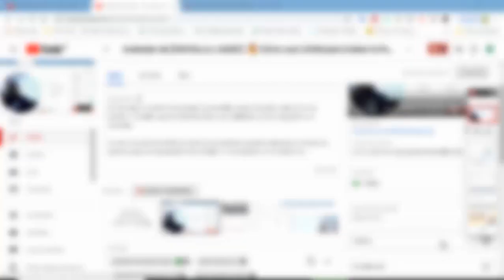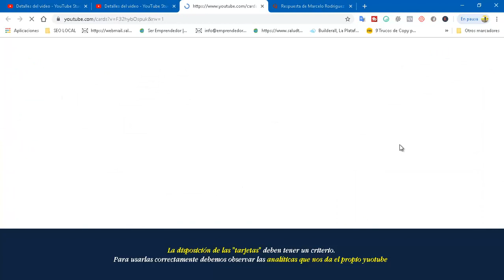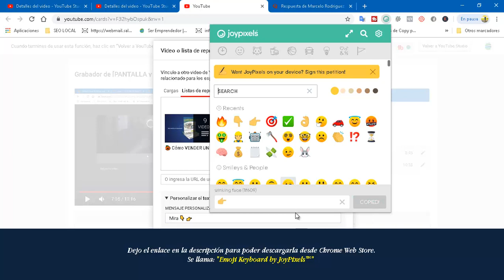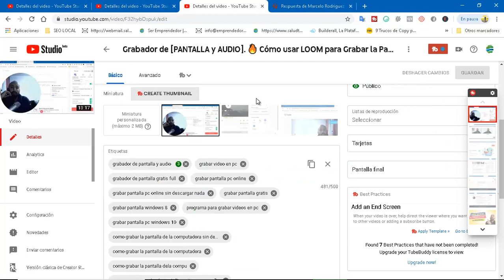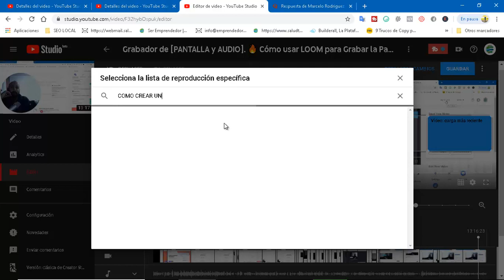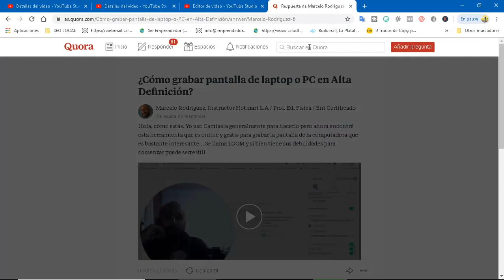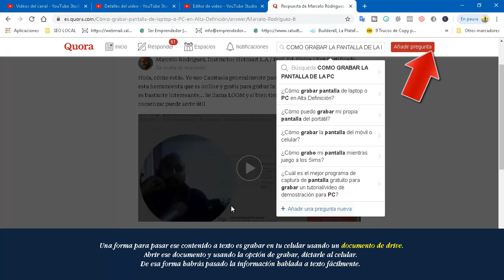🧠TARJETAS y PANTALLA FINAL en VIDEOS de Youtube 2019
⭐Black November (Descuento del 30% - no lo dejes escapar...) En este video te explico cómo colocar las Tarjetas y Pantalla Final en Youtube 2019.